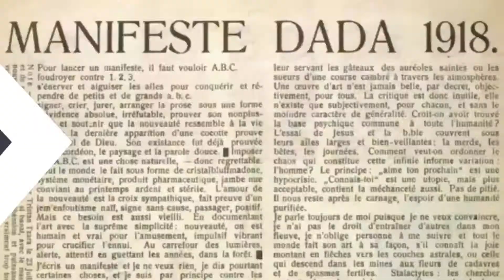Cultura Sonora / Del 13 al 20 de octubre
Agenda artística y cultural del Instituto Sonorense de Cultura
Del 13 al 20 de octubre